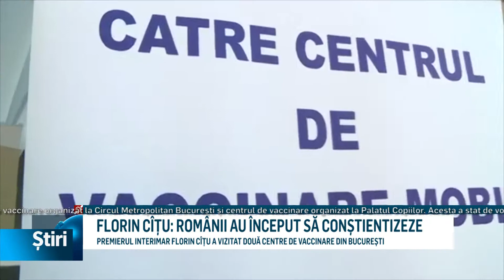FLORIN CÎȚU ROMÂNII AU ÎNCEPUT SĂ CONȘTIENTIZEZE